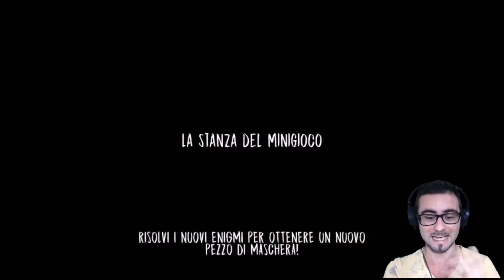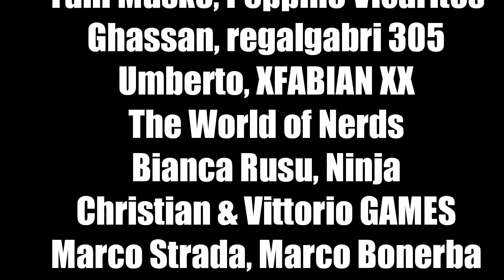EVIL NUN SI AGGIORNA 😃 NUOVE STANZE MISTERIOSE (Gameplay ita 1.2)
Ciao ragazzi! Ho intenzione di portare una serie di giochi creepy per Android e iOS. Fatemi sapere cosa ne pensate 😃

Il gioco Evil Nun si è aggiornato! Ci sono novità e nuove aggiunte al gioco come una nuova modalità!
In questo aggiornamento 1.2 sono state introdotte numerose novità, come la nuova stanza segreta! Inoltre la storia è stata suddivisa in capitoli!
Buona visione 😃

Vuoi altri video di EVIL NUN ITA GAMEPLAY, GRANNY, BUTCHER X E ALTRI GIOCHI PER SMARTPHONE? Allora lascia like e condividi 😃